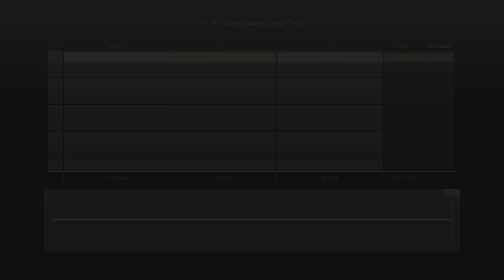Willys MB at Lake Louise | Gran Turismo 7 | 4K PS5 gameplay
0:00 - Lap gameplay
5:21 - Lap replay footage

⛽ GEAR
➡ Console :- Sony PlayStation®5 console
➡  🎮 :- Sony PS5 Dualsense® wireless controller

Gran Turismo 7 brings together the very best features of the Real Driving Simulator. Whether you’re a competitive or casual racer, collector, tuner, livery designer or photographer – find your line with a staggering collection of game modes including fan-favourites like GT Campaign, Arcade and Driving School. With the reintroduction of the legendary GT Simulation Mode, buy, tune and race your way through a rewarding solo campaign as you unlock new cars and challenges. And if you love going head-to-head with others, hone your skills and compete in the GT Sport Mode. With over 420 cars available at Brand Central and the Used Car Dealership from day one, Gran Turismo 7 recreates the look and feel of classic motors and bleeding-edge supercars alike in unparalleled detail. Each car handles differently and feels unique as you navigate over 90 track routes in dynamic weather conditions, including classic courses from GT history.